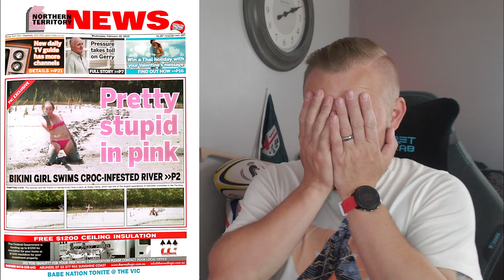WHAT A CROC! - Legendary Front Pages from the Northern Territory News | Part 5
I am sure that this What a Croc series is getting crazier and crazier! The Northern Territory really is in a world of its own!

ROBREACTS @ HOTMAIL.COM